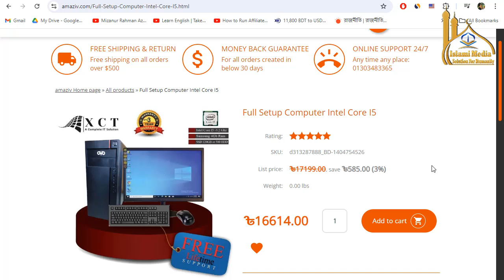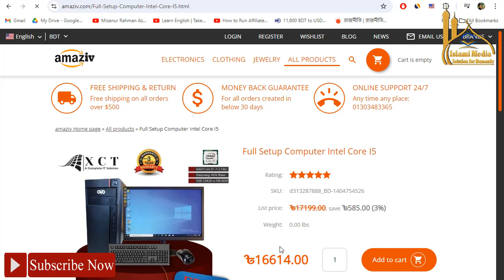Full Setup Computer Intel Core I5